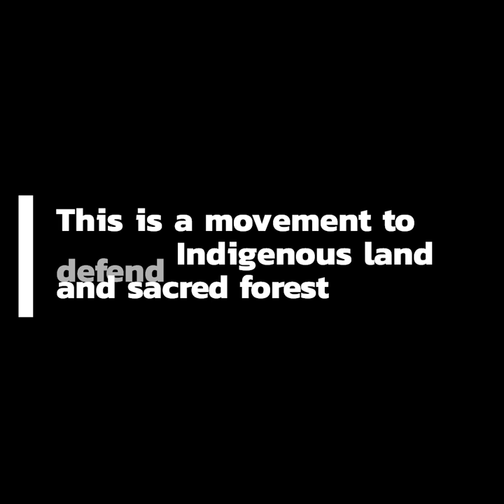What is STOPCOPCITY?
Kwame Olufemi and Jasmine Burnett, organizers with Community Movement Builders in Atlanta explain what the Stop Cop City movement is about. Join the stopcopcity Week of Action and learn how you can take action from your community